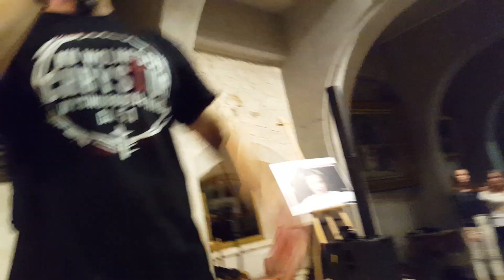Pielgrzymka Maturzystów 2015 cz. 12 Wyrwani z niewoli